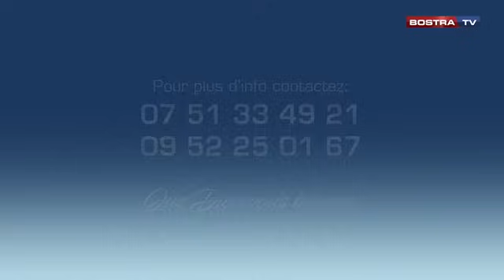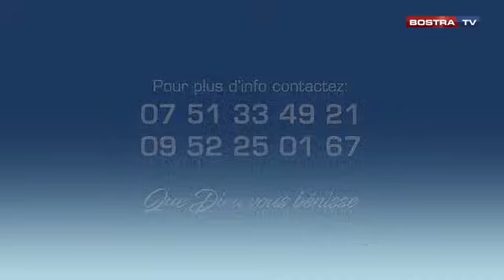LE NAVIRE DE GUERRE L'AUTODESTRUCTION ET L'HÉRITAGE